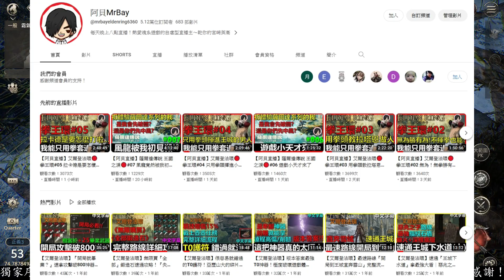【HIT2】平民花3千攻擊320啦！細節都在這｜阿貝手遊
★挑戰類型遊戲→艾爾登法環:只用火把通、隻狼、黑暗靈魂123、血源詛咒、仁王1、臥龍、惡靈古堡4重製版:只用小刀通、Only up。
★恐怖遊戲→絕命異次元重製版、絕命精神病院1、霍格華茲的傳承。
★放置類型手遊→神魔三國志、快打旋風、魔鏡物語、斗羅大陸、楓之谷R等等
★SLG策略手遊→FFBE幻影戰爭、權力遊戲、全面屍控、三國志戰略版、率土之濱等等
★MMORPG手遊→HIT2、星球重啟、二之國、天堂、RO仙境傳說等等
★硬核手機遊戲→無期迷途、核芯等等